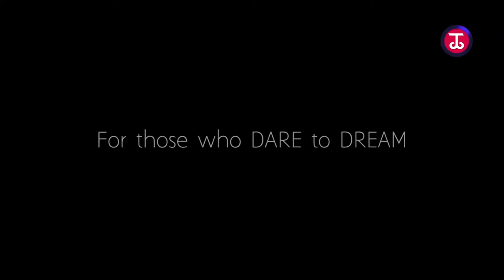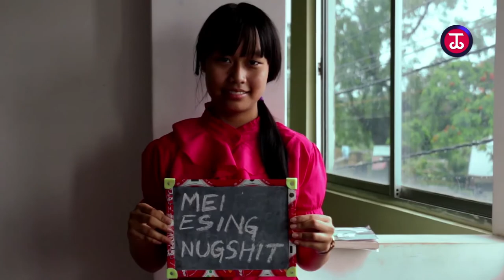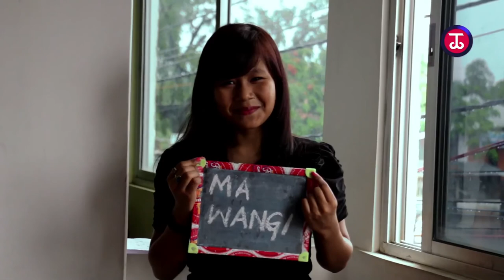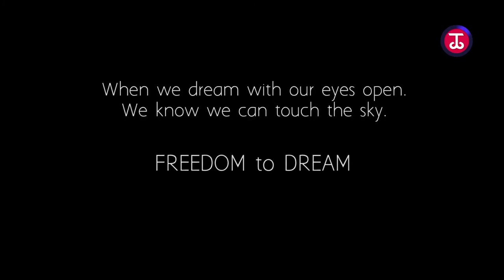SINGZU JOINT : FLY - ATHOUBI EMAGI MACHA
SMASHED FLY PRESENTS
FLY : ATHOUBI EMAGI MACHA
Director : Renuka Soraisam
Dop : Andy Meitei
Producer : Akee Sorokhaibam

Official Music Video of Singzu Joint's Fly: Athoubi Emagi Macha from their First EP Making Love in Imphal.
Director: Renuka Soraisam
DOP: Andy Meitei
Edit and Produced by Akee Sorokhaibam
In director words she wants to treat the video in such a way that it gives out the Raw feel. It was shot in very amatuer way. Her Idea was shot by Andy Meitei.
The Producer wants to Thanks Bala Hijam, A celebrated Actor who agreed to feature in the video, O Gautam for letting us shot while they are working. ARDAG (All Round Dance Group), Laihui, Khurai  Puthiba Boys, Sharma Arts and Craft House, Oja Bonamali, Fipa, Indigenous Perspective, Ton Arambam & Sumit Lukram (The Koi), Naoba (The Dirty Strikes), Akhu Chingambam (Imphal Talkies), Sunil Loitongbam (Hayum Studio), Chaoba Thiyam (Siyom), AtoZ, Anku Heirangkongjam, Chinglemba Lairenlakpam, Eshen Moirangthem, Rolina Nongmeikapam, Yaisana, Malemnganbi, Nachon Arts of Contemporary Movement.
Mangka Mayanglambam & Surjit Nongmeikapam agreeing to act in it.